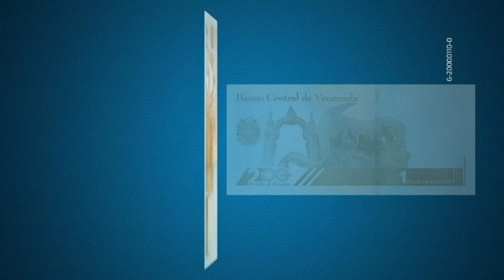Conoce el nuevo billete de Bs. 1 millón y sus elementos de seguridad